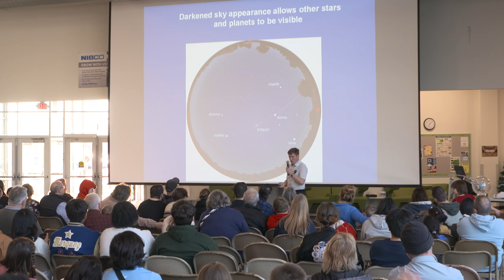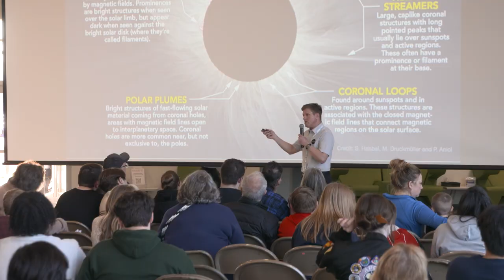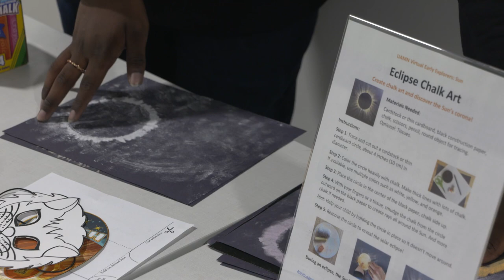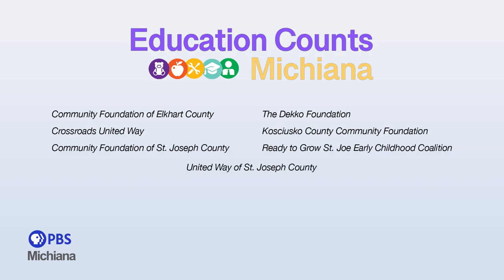Eclipse Excitement | Education Counts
Community members of all ages gathered at Elkhart High School to learn about the total solar eclipse from a NASA ambassador. The presentation highlighted the science behind an eclipse as well as proper safe viewing techniques. Younger children also took part in activities designed to inspire curiosity about our solar system.